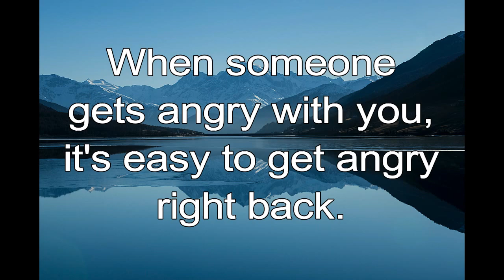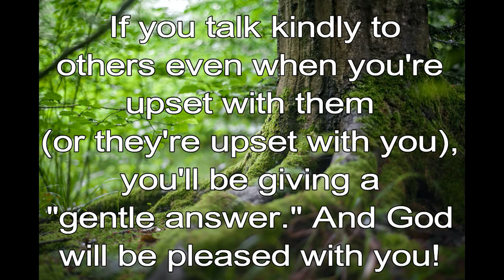365 CHRISTIAN MEDITATION 💙 BIBLE DEVOTION | APR 14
Christian Meditation 💙 Proverbs 15:1 ICB
A gentle answer will calm a person’s anger. But an unkind answer will cause more anger.